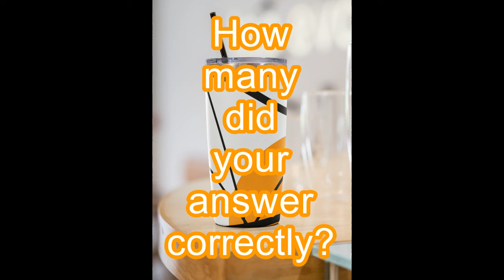Monday Quiz How smart are you, Part 3. Braden Brand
Monday Quiz How smart are you, Part 3. shorts.  Braden Brand. 4 questions to see how many you can answer correctly.

S6/Vlog 525

PIXABAY, PEXELS AND Creators Mix for usage with acknowledgment